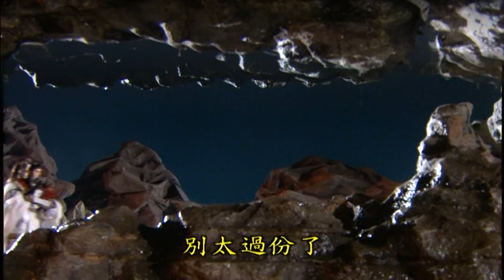柳生劍影 初登場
收錄於霹靂神州